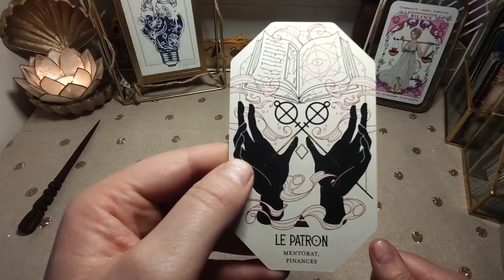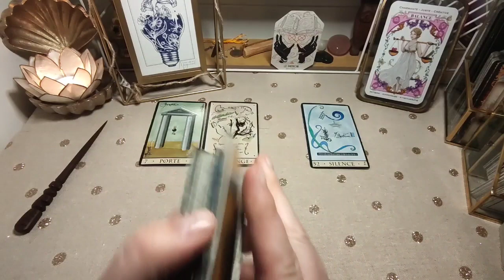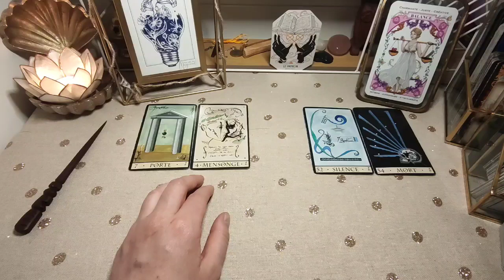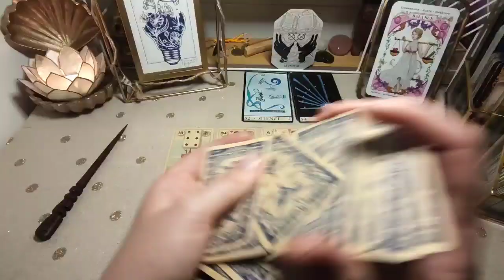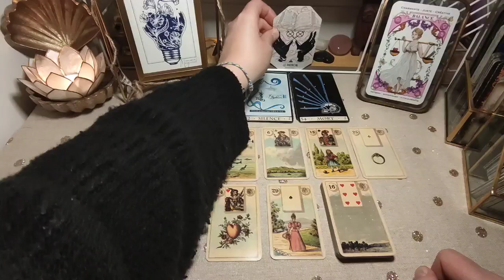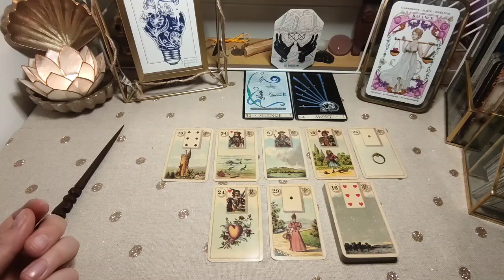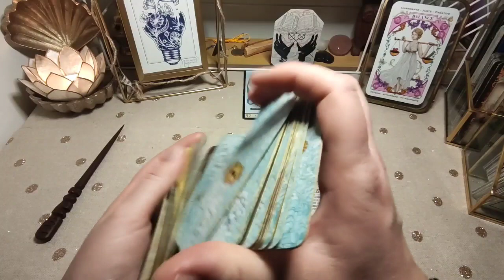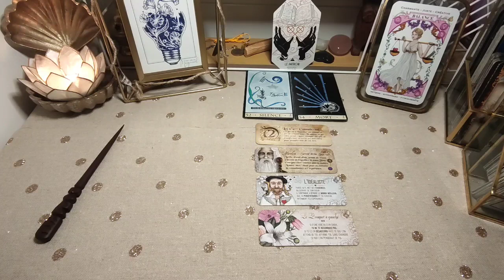MARS 2024 balance ✨Votre maturité face à cette situation va surprendre✨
Oracle du mois  pour le signe Balance ✨Signe solaire, ascendant, lunaire.

0:00 Intro & blabla
3:15 Tirage général

⚠️ POINTS IMPORTANTS:
1/La guidance doit vous aider à :
-vous reconnecter à votre instant présent pour mieux construire votre avenir.
-faire appel à votre sagesse intérieure.

2/-Ne mettez pas d'attente sans action.
-Libre arbitre et discernement sont importants et nécessaires.

3/-Guidances sans complaisance.
-La majorité des guidances que j'effectue n'ont pas de temporalité fixe, et leurs énergies sont glissantes dans le temps, c'est pourquoi accueillez-les en résonance à votre instant présent. Rien n'est figé.

4/⚠️ RAPPEL IMPORTANT:
Les guidances ne se substituent pas à un avis/suivi médical et/ou psychologique. Elles sont un outil d'aide ponctuelle pour améliorer votre quotidien mais en aucun cas à vocation thérapeutique ou médicale.

Si vous souhaitez une extension à cette guidance ou une guidance individuelle, n'hésitez pas à visiter mon site en cliquant sur le lien
ATTENTION: les commandes de guidance se font uniquement sur ma boutique en ligne.